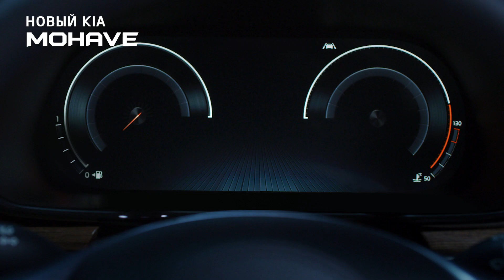Новый Kia Mohave | Премиальный интерьер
Интерьер нового Kia Mohave создан с применением высококачественных премиальных материалов и самых современных технологий.